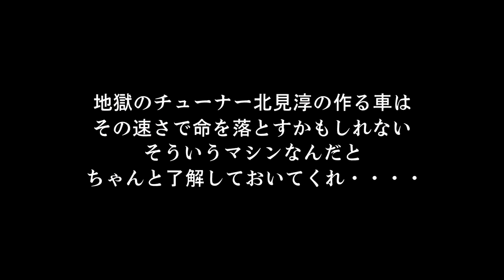湾岸ミッドナイト6R ストーリーモード 悪魔のZ復活編 第7話